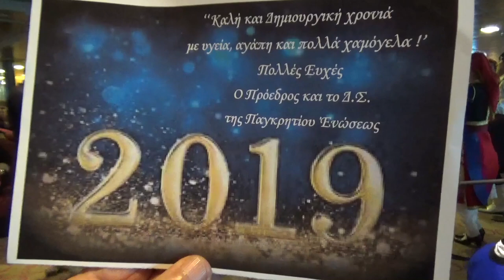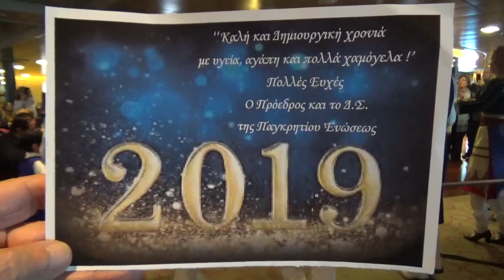ΜΕΡΟΣ 4 ΠΑΓΚΡΗΤΙΟΣ ΚΟΠΗ ΠΙΤΤΑΣ ΣΤΗΝ ΑΝΕΚ ELYROS ΛΥΡΑ ΣΤΕΦ ΝΤΟΥΛΑΣ ΜΑΝ ΦΕΤΟΚΑΚΗΣ ΧΟΡΕΥΤΙΚΑ ΚΑ